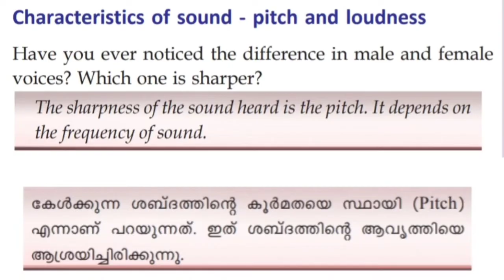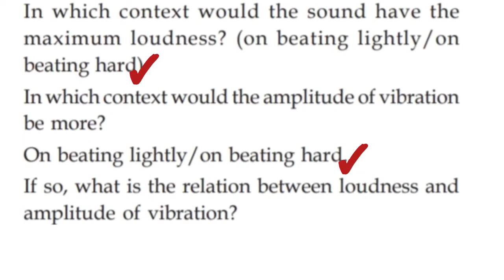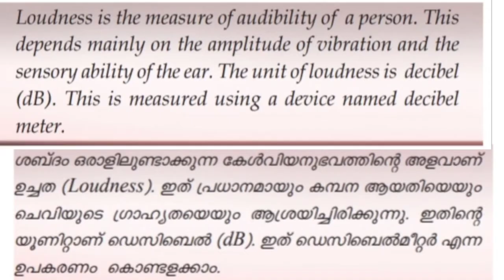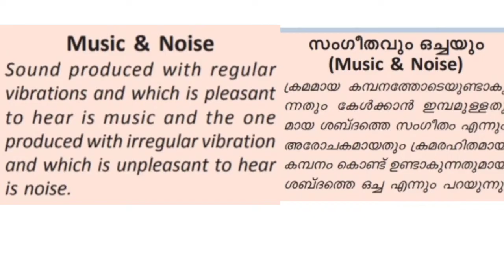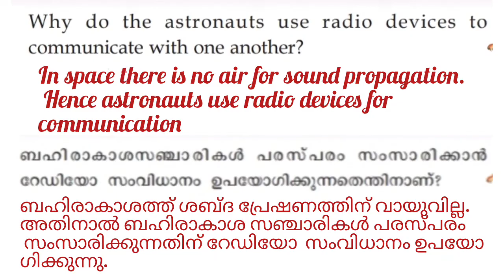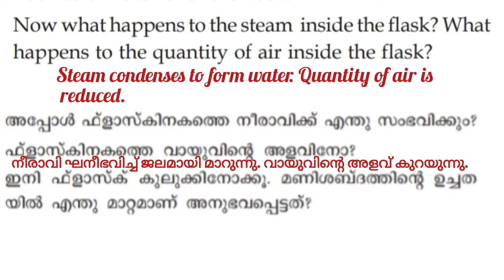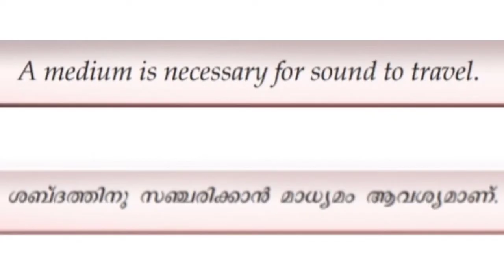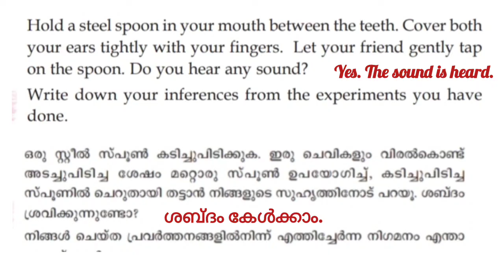Scert Class 8/ Physics Chapter 6/ Sound Part 3/ English and Malayalam /Questions and Answers /Notes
1. State syllabus Class 8 physics Chapter 6 sound English and Malayalam medium
2. Scert class 8 physics sound notes
3. Kerala syllabus Class 8 Chapter 6 physics sound questions and answers
4. Class 8 physics Chapter 6 sound notes
5. Physics Chapter 6 notes
6. Physics class 8
7. Class 8 Physics questions and answers
8. Class 8 physics Chapter 6 sound questions and answers
9. ക്ലാസ് 8 ഊർജ്ജതന്ത്രം
10. ക്ലാസ് 8 ഊർജ്ജതന്ത്രം ശബ്ദം